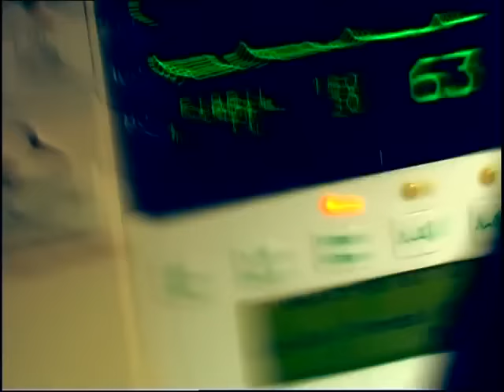Petek Dinçöz - Hasta Ettin Doktor Tavsiyesi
Sana verdiğim tavizlerin
Yarısını kendime verseydim
Hiç bir derdim kalmazdı benim
Senin kadar kendimi sevseydim

Süpürge ettim saçlarımı
Kabullendim suçlarını
Yerine ben içtim, sakinleştim
İçmediğin ilaçlarını

Hasta ettin sen beni hasta
Hasta olan sendin aslında
Yeni reçeteme seni yazmadı doktor
Kullanma diyor onu bir daha asla